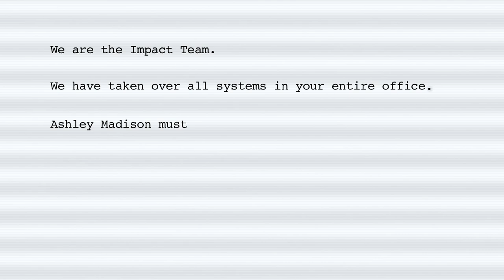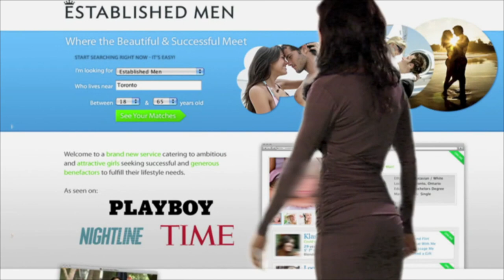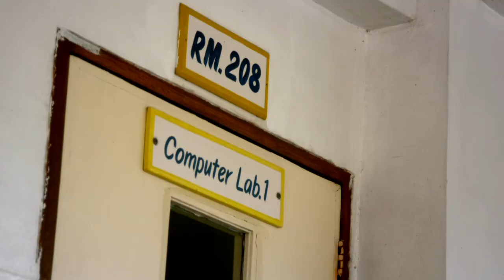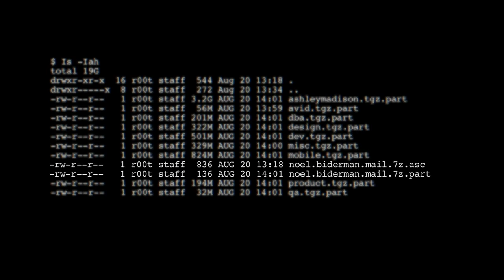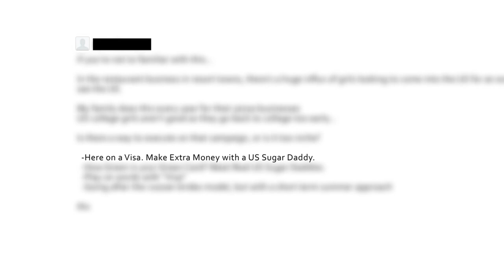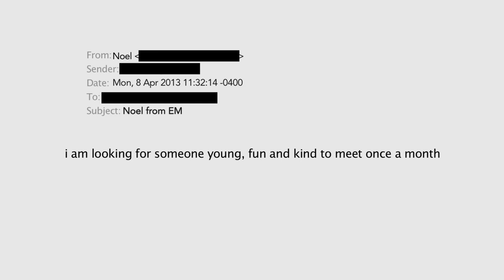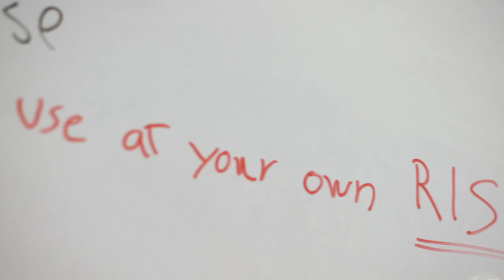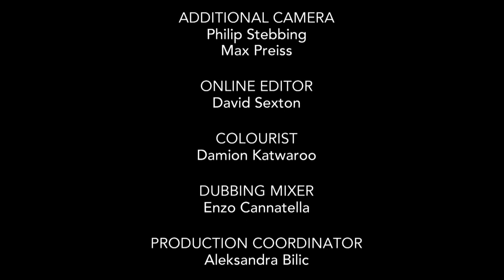Ashley Madison Sex, Lies and Cyber Attacks {DOCUMENTARY}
The shocking story of the Ashley Madison hacking scandal
In July 2015, Ashley Madison, ‘The Original Extramarital Affairs Site’, was hacked. Pandemonium ensued when the names, details, and fetishes of its members were revealed to the world. Families have torn apart, and some people were even driven to suicide. But the leak also uncovered the true sprawl of the Ashley Madison empire, the fragile and fraudulent foundations upon which it was built.

I have purchased this content from Journeyman Pictures.